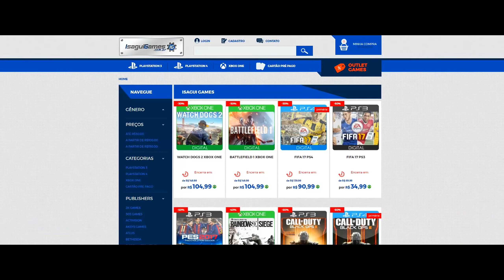TÉVEZ ACEITA PROPOSTA MILIONÁRIA DO CORINTHIANS PARA LIBERTADORES - PES 2017 - MASTER LEAGUE #11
Vídeo Gameplay faz parte da série de Master League / Modo Carreira / Liga Master no PES 2017 (Pro Evolution Soccer 2017).

PES 2017 Master League, Modo Carreira
PES 2017 está disponível para (Xbox one, xbox 360, PS3, PS4 e PC)